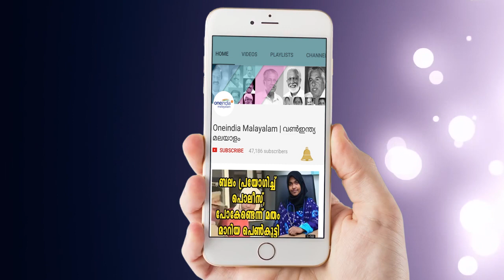ദിലീപിന്റെ അസുഖത്തെക്കുറിച്ച് സംവിധായകന്‍ | Oneindia Malayalam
Director Jose Thomas' revealation about actor Dileep and his disease goes viral.

നടി ആക്രമിക്കപ്പെട്ട സംഭവത്തിലെ ഗൂഢാലോചനക്കേസില്‍ റിമാന്‍ഡില്‍ കഴിയുന്ന ദിലീപിന്റെ ആരോഗ്യനില മോശമാണെന്ന് റിപ്പോര്‍ട്ടുകളുമ്ടായിരുന്നു. ചെവിയുടെ സന്തുലിതാവസ്ഥ തെറ്റുന്നതാണ് ആരോഗ്യനില വഷളാക്കുന്നതെന്നും ഇതുമൂലം ഇടക്ക് തലചുറ്റലും ഛര്‍ദിയും അനുഭവപ്പെടുന്നുണ്ടെന്നും കഴിഞ്ഞ ദിവസങ്ങളില്‍ വാര്‍ത്തകള്‍ പുറത്തുവന്നു. ദിലീപിനെ ആശുപത്രിയിലേക്ക് മാറ്റാനുള്ള ആലോചന സുരക്ഷാപ്രശ്‌നങ്ങള്‍ പരിഗണിച്ച് മാറ്റിയെന്നും.